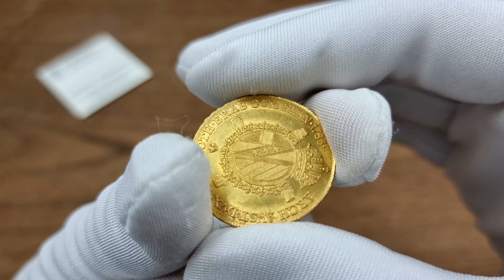Austria. Souverain d'or 1786 A, Wiedeń – Piękna | Aukcja 32 Niemczyk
Austria. Souverain d'or 1786 A, Wiedeń – Piękna

Ryska na awersie. Dużo lustra, piękna moneta.

Friedberg 442

Miłego dnia